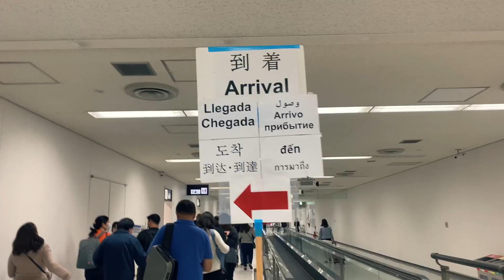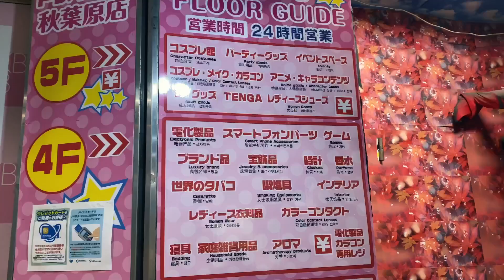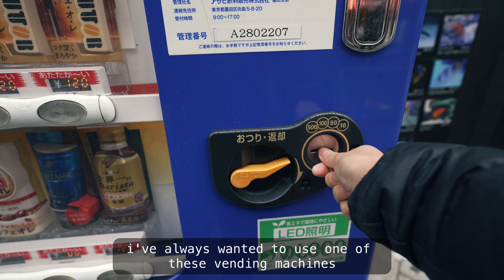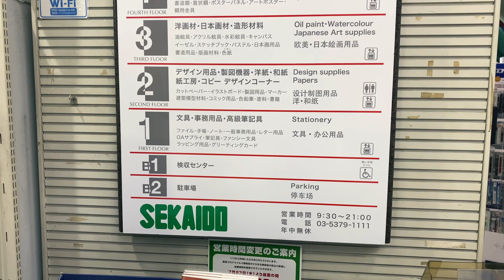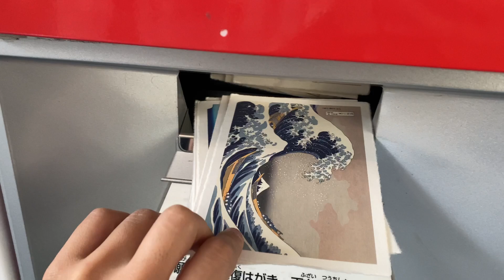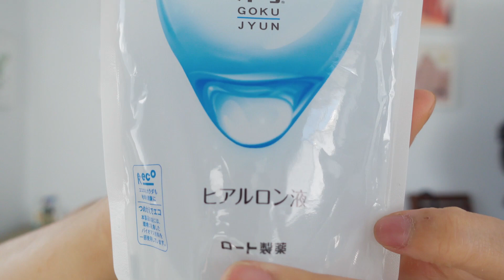21-hour layover in tokyo | travel diary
After spending 5 months living in Manila, it was time to start making my way home with a trip to sunny California. On my way to LA, I had a 21-hour layover in Tokyo, where I'd have to transfer airports as well, so I took this as an opportunity to explore the city.

This was my first visit to Japan, and I definitely want to come back as there's so much to explore and so much more delicious food to eat!

I hope you enjoy this little vlog of my chaotic 21-hour stay in Tokyo :)